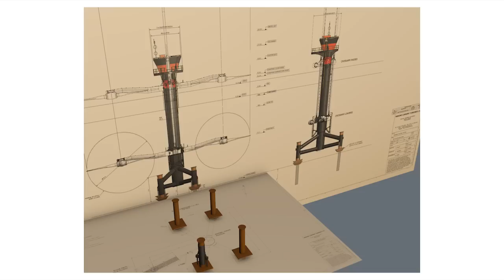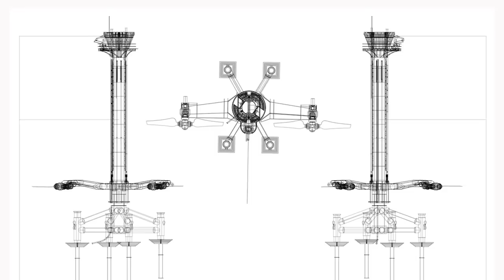off shore rotor generators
This was a visualisation project designed to illustrate the use of off-shore rotor generators for generating renewable energy using tidal power. 3D modelling and animation carried out with Rhino3D and Cinema4D and packaged together in After Effects.